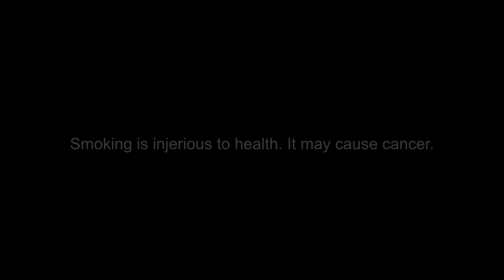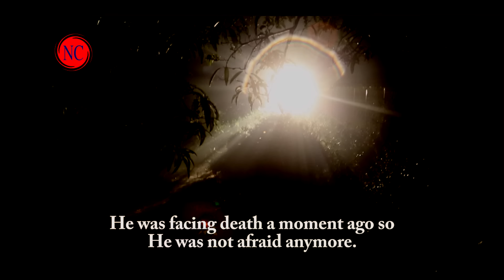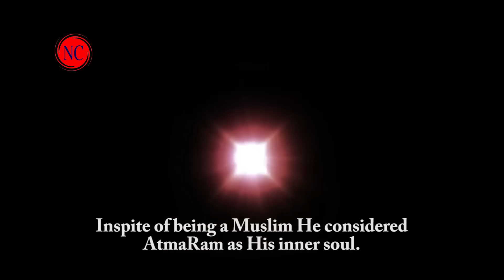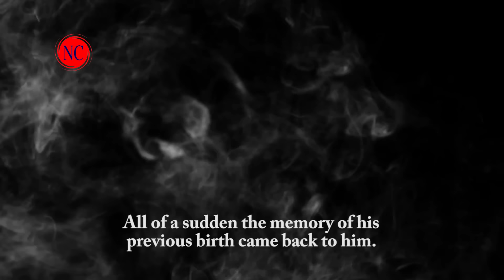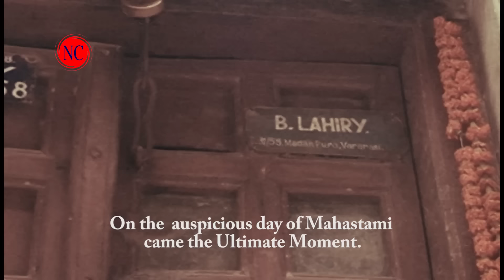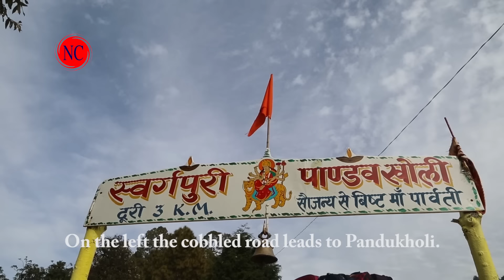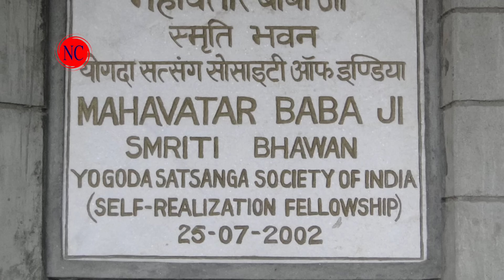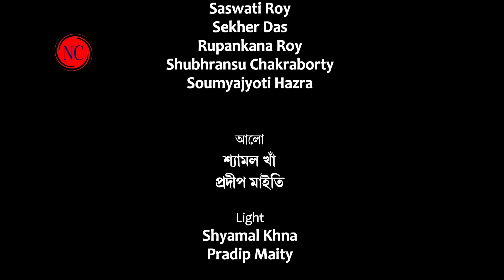Adi Guru Babaji Maharaj | Kriyayogi | Documentary | Nijoshyo Communication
This Documentary feature film is based on the Adi Guru Babaji Maharaj.

For last 10 years Nijoshyo Communication has been producing hundreds of documentary films on the heritage and culture of Asia sub-continent. To name a few 'SHAKTIPITH', 'DWADOSH JYOTIRLINGA' & 'TARAS' may be remembered.

Apart from the  textual authenticity  the uniqueness lies in the shooting made on the real locations mostly.

Here in this film a viewer can watch the original location of Dronogiri, Pandukholi and many other auspicious places in the lap of the Himalayas.